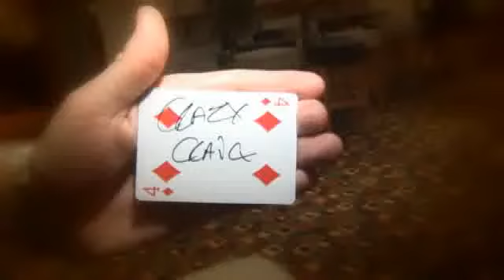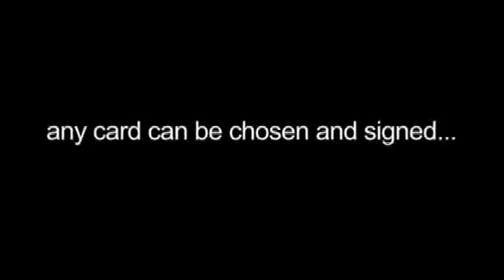Cámara acorazada del efectivo por Mark Southworth - DVD - asdetrebol.com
Recordamos que esta descripción ha sido traducida de forma automática por lo que puede contener erroresAutor: Southworth, MarkIllusioncraft se complace en presentar un efecto excepcional desde el pensamiento creativo de un mago joven y muy talentoso. Marcos Southworth es compartir los secretos de la Cámara acorazada del efectivo, donde un naipe firmado se encuentra atrapado entre dos billetes de banco que han estado sobre la mesa durante toda la rutina. El DVD te lleva a través de la mecánica de la rutina en un formato fácil de seguir paso a paso de forma. Mark también incluye las bonificaciones manejos disco del efecto que están seguros de sorprenderán. El efecto es extremadamente versátil y puede ser realizado con billetes de banco, billetes de lotería, cupones restaurante o incluso los cheques. Las posibilidades sólo están limitadas por su imaginación. Siéntese y disfrute el efecto funcional de probada eficacia que es Cámara acorazada del efectivo! Reposición inmediata Muy fácil de realizar truco suministrado para el rojo y tarjetas de la bicicleta azul bóveda Cash viene completo con un truco por encargo, DVD y manejos de bonificación. Tiempo Aproximado 14min Ejecución